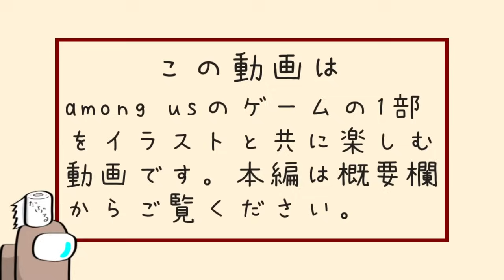【手描きAmong Us】責任ってあるよねぇ？【切り抜き】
高田健志切り抜きチャンネルで怒涛の６連チャンで動画に切り抜かれたおまおじ。そして黒幕たけぉ、闇商人羊飼いＫ、公認会計士プテラたかはしとたくさんの面々がコメントする…

高田健志
がみ
ねろちゃん
おまおじ
たけぉ
羊飼いK
サントス
プテラたかはし
中野あるま
桃＋
GEN

▼BGM▼
甘茶の音楽工房